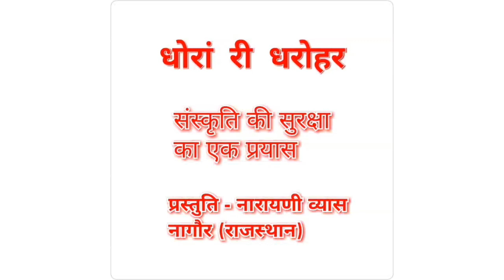गहरी बाजी बंसूरी ओ भगवान - कंस की जेल का भजन / GEHRI BAJI BANSURI O BHAGWAN KANS KI JAIL KA BHAJAN.